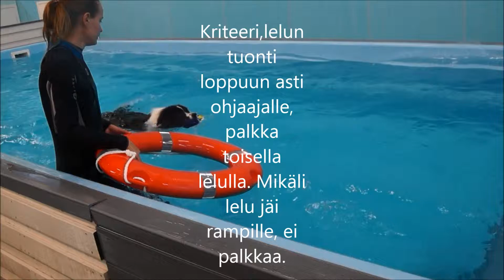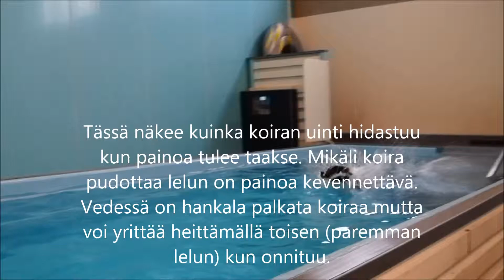Opinnäytetyö vedessä OSA 2 kautta 2